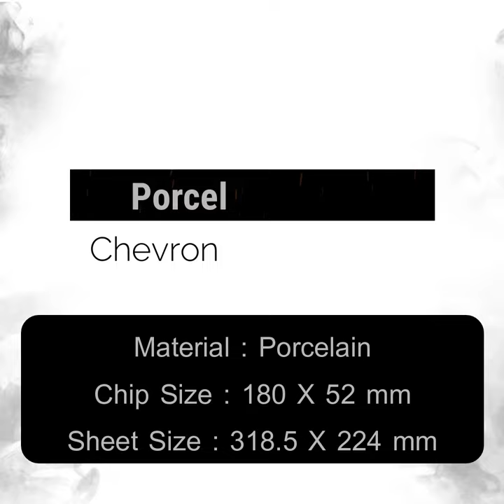Chevron Porcelain Tiles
Chevron Porcelain tiles are a perfect way to add a decorative touch to a kitchen or bathroom.